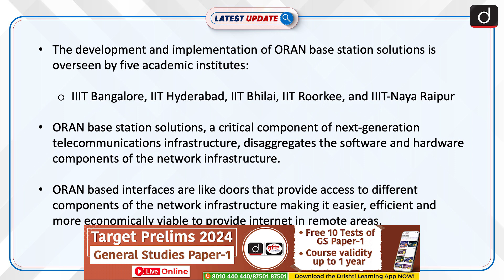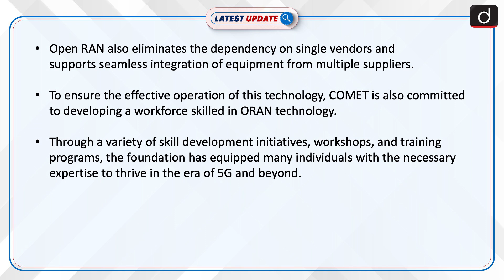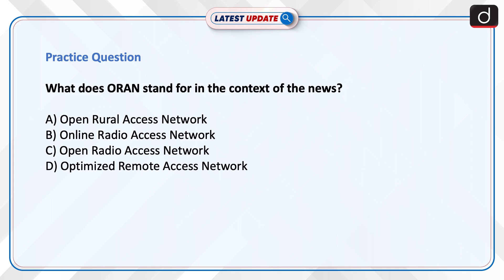Open Radio Access Network Base Station Developed | Latest update | Drishti IAS English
The IIITB COMET Foundation in Bengaluru has developed a groundbreaking ORAN base station solution aimed at providing affordable, high-speed connectivity in remote areas, enhancing 5G and beyond's spectral and energy efficiency.